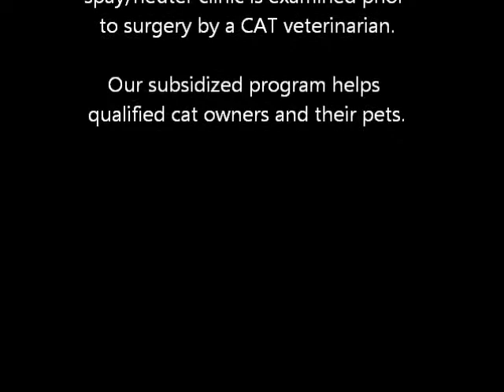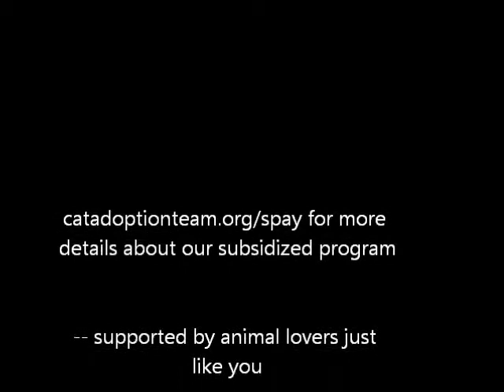Spay/Neuter Day at Cat Adoption Team.wmv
The Cat Adoption Team, Sherwood Ore, offers local cat owners low-cost spay/neuter surgeries for their cats and kittens.

Helping reduced cat overpopulation in the Portland area